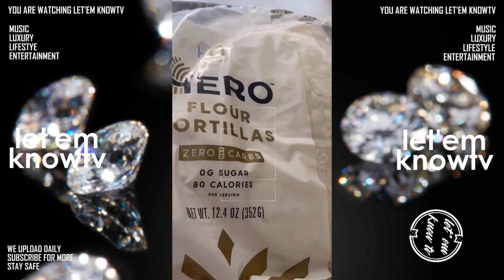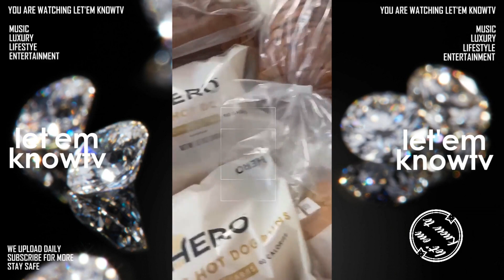Fat Joe Says He Just Found The Type Of Bread He Has Been Looking For & Is Making Sandwiches All Day